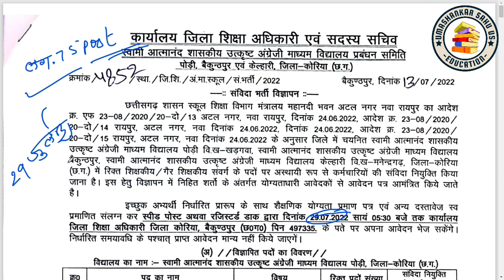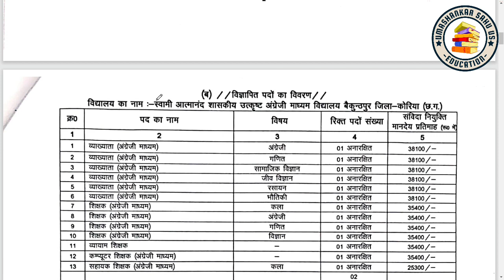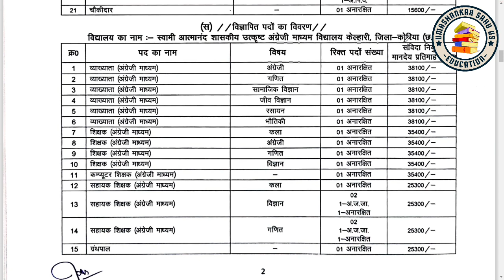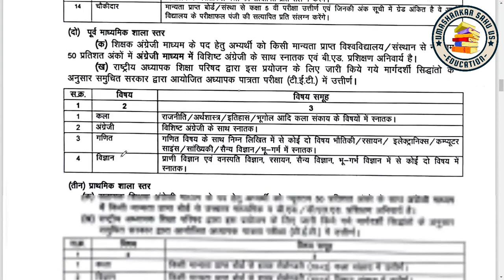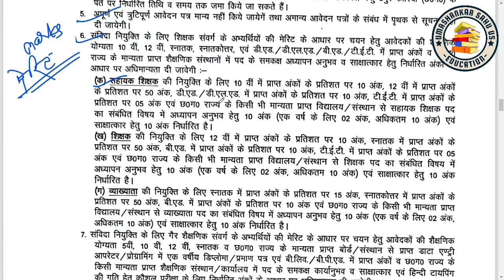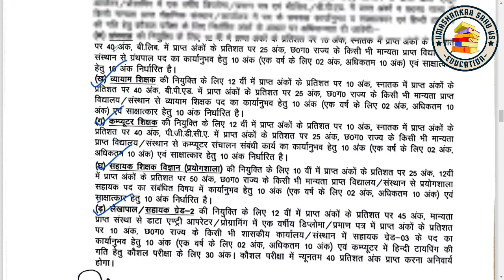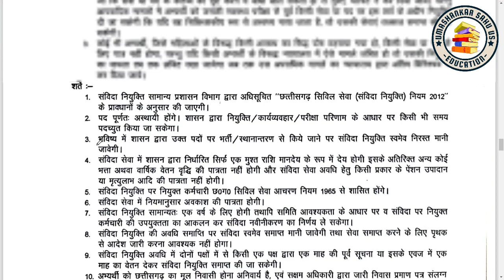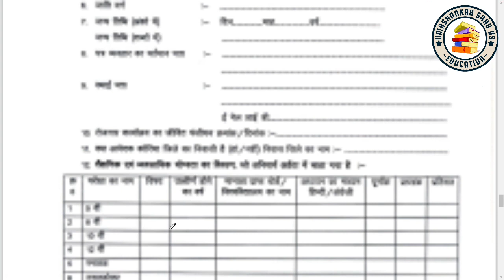स्वामी आत्मानंद विद्यालय कोरिया || संविदा भर्ती || कुल 75 पोस्ट || बम्पर भर्ती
pdf link